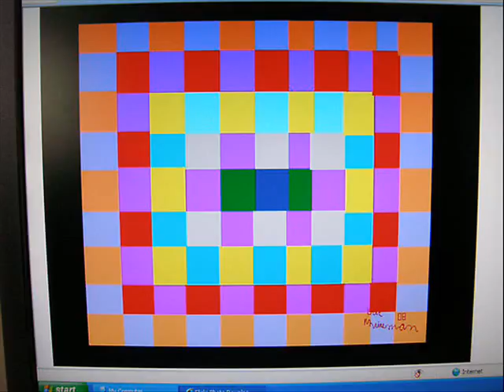ADIEV BY ERIC WHITEMAN ART .wmv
abstract,art culture,computer art,contemporary,digital,eric whiteman art,eric whiteman video,hardedge,softedege